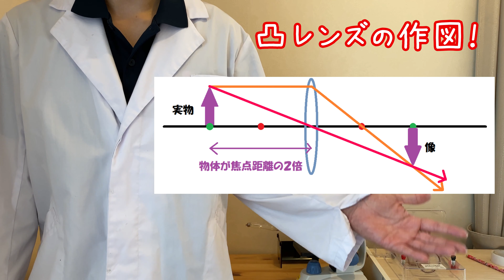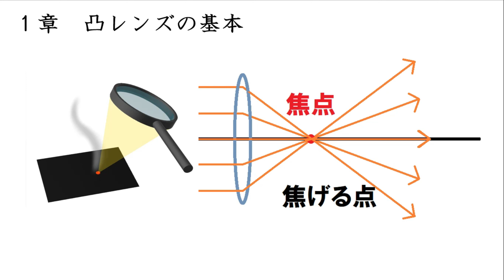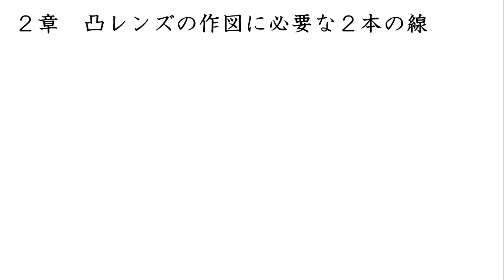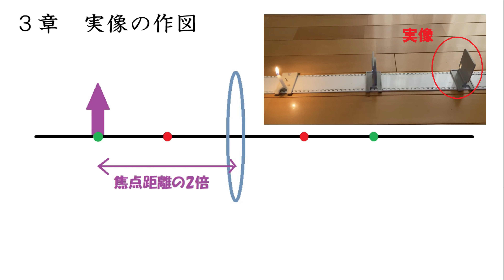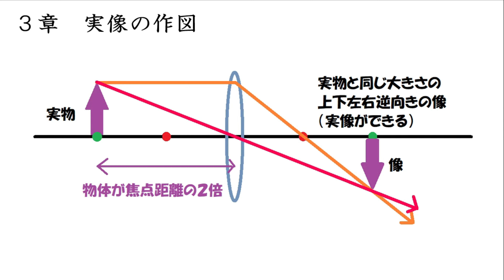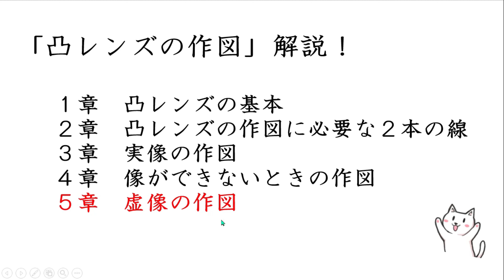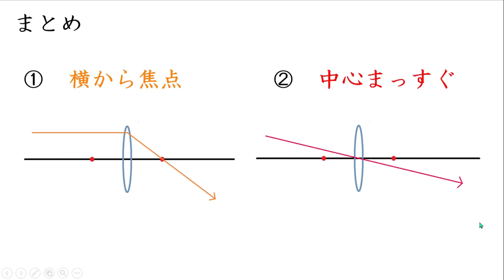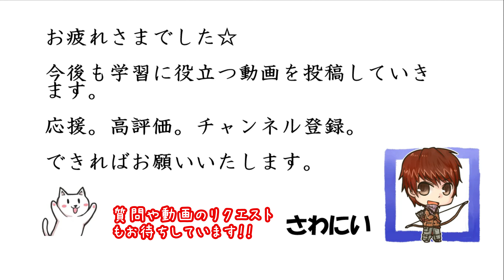【作図解説】凸レンズで出来る実像・虚像の書き方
📘さわにいの中学理科・電気分野の参考書が出版されました！

とてもわかりやすいので、ぜひご利用ください！

✅ 全てが完全無料！😼

【さわにいのTwitter】↓
(中学理科の質問、ご意見や雑談お待ちしています)↓

中学１年で学習する、凸レンズの作図の解説動画です。

この一問一答は、サイトで学習することもできます。
(クリックすると答えがでるよ☆)
サイトはこちら【中学理科の苦手解決サイト】